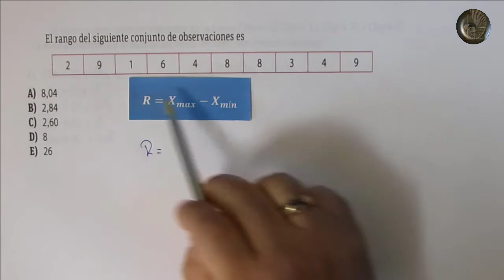Estadística - Medidas de Dispersión - Problema 9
Estadística

Medidas de Dispersión - Problema 9

Las medidas de dispersión muestran la variabilidad de una distribución, indicándolo por medio de un número, si las diferentes puntuaciones de una variable están muy alejadas de la media. Cuanto mayor sea ese valor, mayor será la variabilidad, cuanto menor sea, más homogénea será a la media. Así se sabe si todos los casos son parecidos o varían mucho entre ellos.

Las medidas de dispersión son números reales no negativos, su valor es igual a cero cuando los datos son iguales y este se incrementa a medida que los datos se vuelven más diversos.

La mayoría de las medidas de dispersión se encuentran en las mismas unidades de la cantidad que está siendo medida. Entre ellas se encuentran principalmente:

Rango
Desviación típica o estándar
Varianza
Desviación media